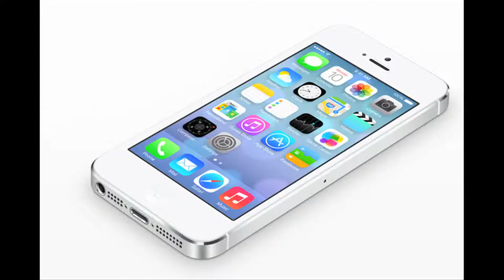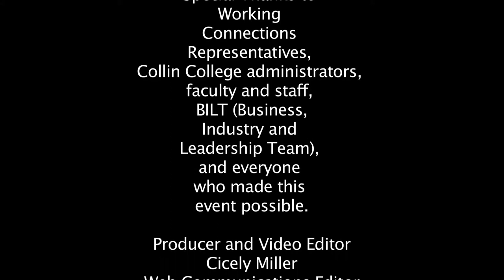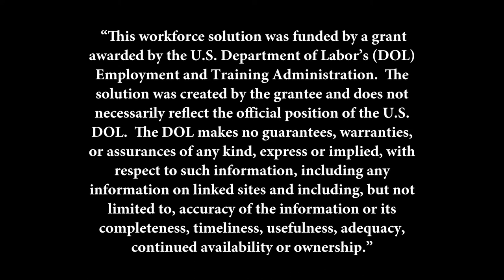Working Connections: Elizabeth Pannell